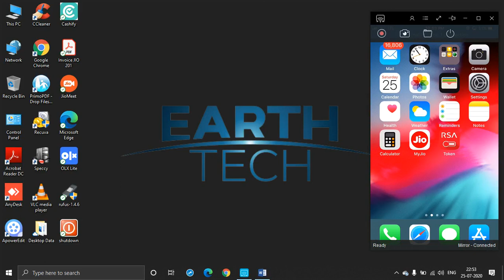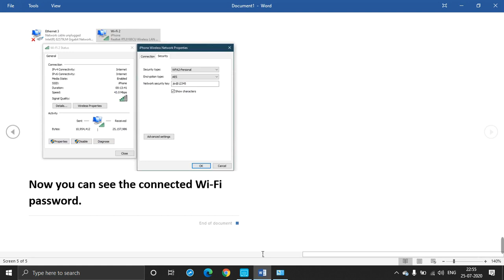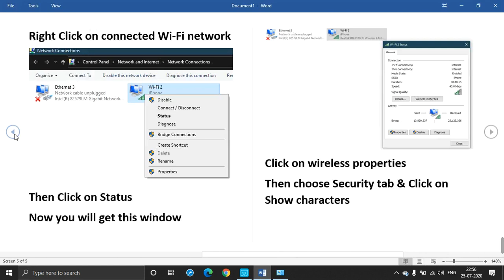Know your Connected WI FI password How to see in laptop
Its good thinks which is shared by me and try it when ever you want to know the any one wi-fi password.